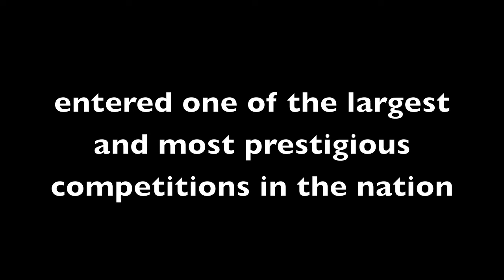SMASH GYMS | 2011 BJJ US OPEN | FREE TRIAL WEEK | SUNNYVALE, CA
The US Open is one of the largest BJJ competitions in the nation. Competitors from all around the US come to compete in the event. Smash Gyms brought a handful of competitors and despite the fact that Smash was a very new school, our team had 6 competitors place within the top 3 of their divisions.

The Smash Gyms BJJ program is headed by 3rd degree black belt Michael Jen.  Come in for a free trial week!

San Jose, Santa Clara, Fremont, Hayward, Saratoga, Los Gatos, Mountain View, Palo Alto